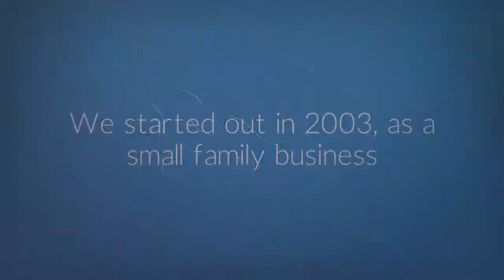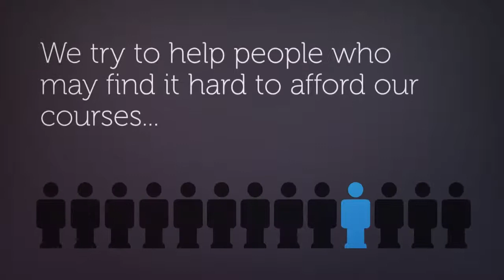Our story so far - College of Media and Publishing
We started out in 2003, as a small family business. We had one course and one student.

Since then, we have become one of the UK’s largest providers of accredited online courses.

This is largely due to our personal touch, excellent educational materials and quick response times. These qualities set us apart from our rivals, and still do.

Our clients are never 'just another student' to us. They tell us they feel like they are the only person we deal with. We go out of our way to help them, not just with their courses, but in their careers, too.

That support continues, even after they have completed their courses. Many are still in touch with us, ten years after graduating. Some have gone on to work for us and become tutors.